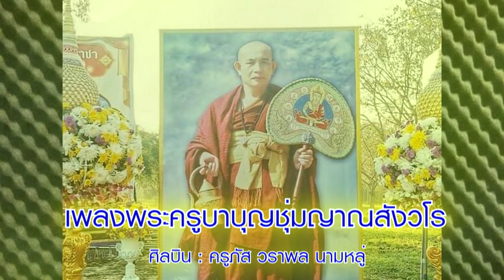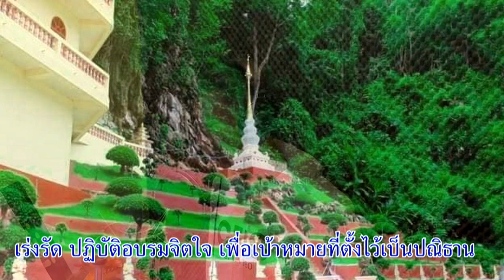พระครูบาบุญชุ่มญาณสังวโร ศิลปิน ครูภัส วราพล นามหลู่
เพลง พระครูบาบุญชุ่มญาณสังวโร 3 ปี 3 เดือน 3 วัน ปี 2565
ศิลปิน ครูภัส วราพล นามหลู่
คำร้อง/ ทำนอง  จินไตย
เรียบเรียงเสียงประสาน  อุดม  ปิงวงค์
สะล้อโดย...ครูคมสันต์  ดอกไม้
ห้องบันทึกเสียง  ประพันธ์เพลงสตูดิโอ อ.แม่สาย โทร.089-8358406